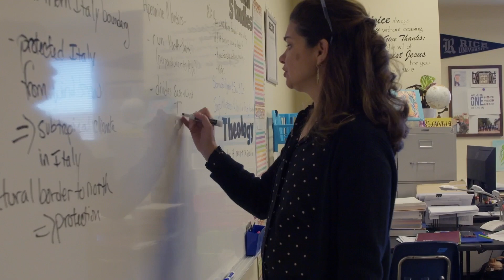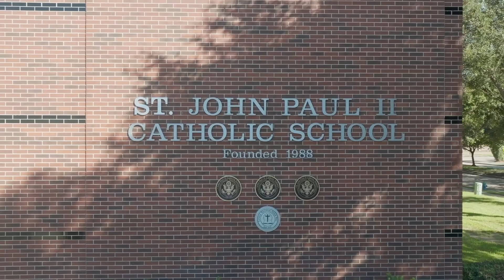St. John Paul II Catholic School - Houston, Texas